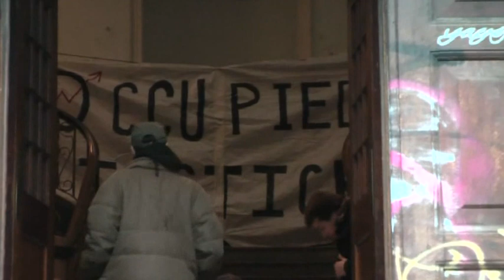War Crimes Citizen enquiry Old Street Magistrates Court Occupy Introduction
War crimes a public enquiry held at Old Street Magistrates Court in London.
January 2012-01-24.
The purpose of this was to identify the facts and to decide whether enough evidence exists in order to convict modern day war criminals.
After viewing the evidence that is held within this series of videos you will be able to make an informed choice. The question is;
Should Tony Blair and George Bush face trial at the Old Bailey and The Hague for war crimes?